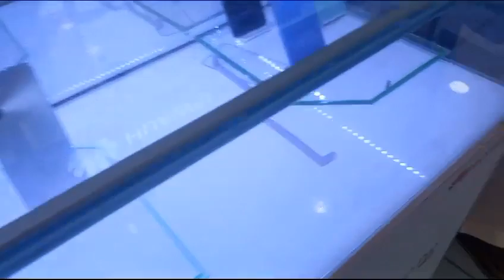iphone 14 promax price , S23 ultra, s23 plus all mobiles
in this video we will cover all mobile price
samsung mobiles and iphone all models

s23 ultra
iphone 15 pro max vs s23 ultra camera
iphone 15 vs s23 ultra
iphone 15 pro max vs s23 ultra camera test
iphone
apple iphone
iphone 14
iphone 14 pro max
mobile phone
iphone 12
iphone 14 pro max pubg mobile
phone
iphone 13 pro max
iphone 1
iphone 5
iphone 5s
iphone 11
jai phone
apple iphone 14
new iphone
iphone features
destroyed phone
fake iphone